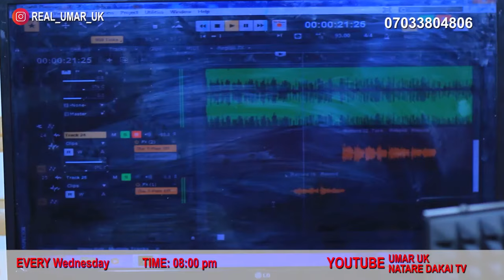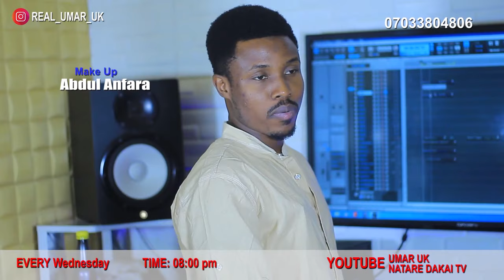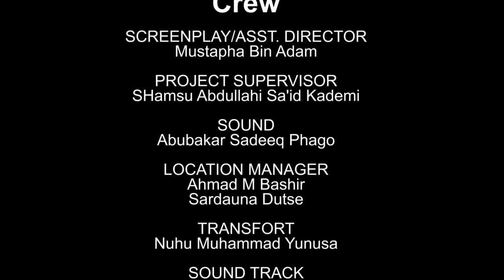AMANAR SO EPISODE 4 ORIGINAL |Latest Hausa Series Film 2021| Zarah Diamand Ali Nuhu Hamisu Breaker.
AMANAR SO EPISODE 3 ORIGINAL |Latest Hausa Series Film 2021| Zarah Diamand Ali Nuhu Hamisu Breaker.